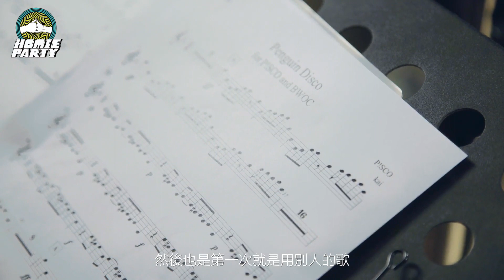【HOMIE PARTY】P!SCOＸBWOC：散播歡樂散播愛，不如一起迪斯可（下）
一起轟出創作能量！
富邦金控ＸStreetVoice 首次聯合舉辦「HOMIE PARTY一起玩音樂」

【HOMIE PARTY 音樂日】
時間：9月24日星期日 15：00
地點：LegacyMAX

【演出組合】
艾怡良Ｘ雨國
J.SheonＸ高浩哲
P!SCOＸBWOC
聲子蟲Ｘ霧虹
巴賴Ｘ黃婕＋林孟萱

我要去 HOMIE PARTY！

影像製作｜乒乓影像工作室
攝影、剪輯｜賴打
攝影助理｜Jacky